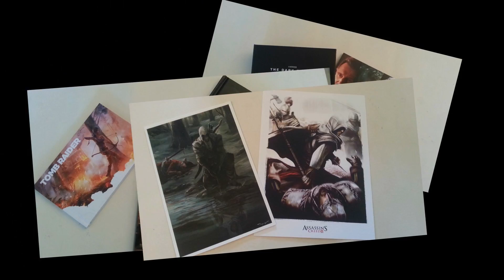Tomahawk Assassin's Creed III Ubisoft officiel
Réplique officielle du Tomahawk de Assassin's Creed III par Ubisoft.
Limité à 100-200 exemplaires.